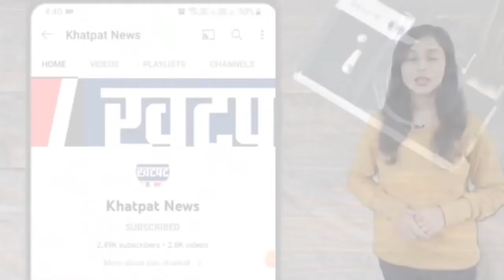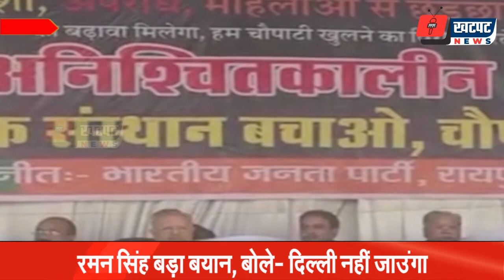दिल्ली नहीं जाउंगा...:पूर्व मुख्यमंत्री ने कहा- मैं छत्तीसगढ़ में ही अच्छा हूं | Khatpat News